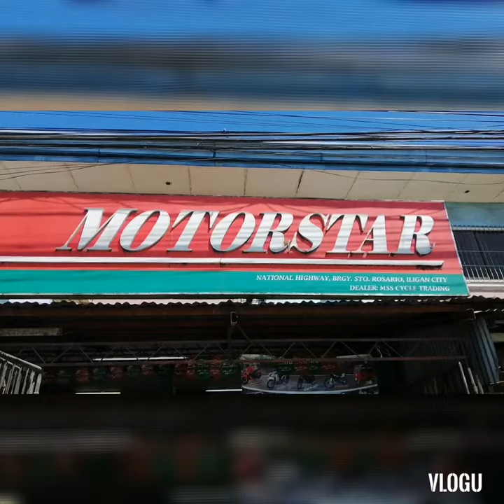Linis Carborador si Micky at Motorstar Iligan City.